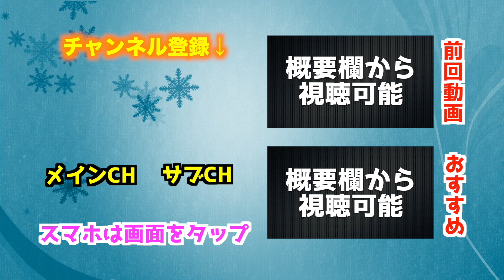【食費０円】山で採った食べ物だけで２４時間生活しなければならない！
今回は山で採った食材だけで２４時間生活をAJ山でやってみました！広すぎて１日じゃとても全部は回りきれませんw
そして、着ているつなぎは山企画や２４時間生活などアウトドア系の企画で使っていきたいと思ってます！